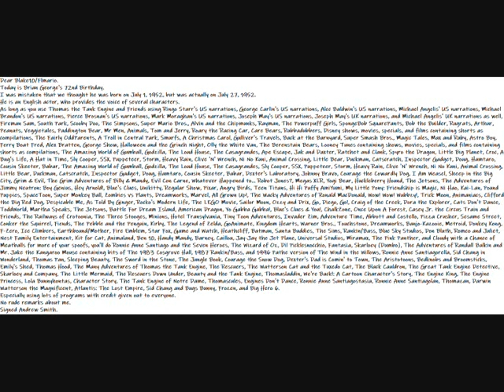My Happy Brian George Birthday Message To Flmario Blake10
Dear Flmario.
Today is Brian George's 72nd Birthday.
He was born on July 27, 1952.
He is an English actor, who provides the voice of some characters.
As long as you use Thomas the Tank Engine and Friends using Ringo Starr's US narrations, George Carlin's US narrations, Alec Baldwin's US narrations, Michael Angelis' US narrations, Michael Brandon's US narrations, Pierce Brosnan's US narrations, Mark Moraghan's US narrations, Joseph May's US narrations, Joseph May's UK narrations, and Michael Angelis' UK narrations as well, Fireman Sam, South Park, Scooby Doo, The Simpsons, Super Mario Bros., Alvin and the Chipmunks, Rayman, The Powerpuff Girls, SpongeBob SquarePants, Bob the Builder, Rugrats, Arthur, Peanuts, Veggietales, Paddington Bear, Mr Men, Animals, Tom and Jerry, Roary the Racing Car, Care Bears, Rubbadubbers, Disney shows, movies, specials, and films containing shorts as compilations, The Fairly OddParents, A Troll in Central Park, Smurfs, A Christmas Carol, Gulliver's Travels, Back at the Barnyard, Super Smash Bros., Magic Tales, Max and Ruby, Astro Boy, Ferry Boat Fred, Alex Bratten, George Show, Halloween and the Grinch Night, Olly the White Van, The Berenstain Bears, Looney Tunes containing shows, movies, specials, and films containing shorts as compilations, The Amazing World of Gumball, Godzilla, The Loud House, The Casagrandes, Ape Escape, Jak and Daxter, Ratchet and Clank, Spyro the Dragon, Little Big Planet, Croc, A Bug's Life, A Hat in Time, Sly Cooper, SSX, Puppeteer, Storm, Heavy Rain, Clive 'N' Wrench, Ni No Kuni, Animal Crossing, Little Bear, Duckman, Catscratch, Inspector Gadget, Doug, Hamtaro, Cousin Skeeter, Babar, The Amazing World of Gumball, Godzilla, The Loud House, The Casagrandes, Sly Cooper, SSX, Puppeteer, Storm, Heavy Rain, Clive 'N' Wrench, Ni No Kuni, Animal Crossing, Little Bear, Duckman, Catscratch, Inspector Gadget, Doug, Hamtaro, Cousin Skeeter, Babar, Dexter's Laboratory, Johnny Bravo, Courage the Cowardly Dog, I Am Weasel, Sheep in the Big City, Grim & Evil, The Grim Adventures of Billy & Mandy, Evil Con Carne, Whatever Happened to... Robot Jones?, Megas XLR, Yogi Bear, Huckleberry Hound, The Jetsons, The Adventures of Jimmy Neutron: Boy Genius, Hey Arnold!, Blue's Clues, Unikitty, Regular Show, Pixar, Angry Birds, Teen Titans, Hi Hi Puffy AmiYumi, My Little Pony: Friendship is Magic, Ni Hao, Kai-Lan, Pound Puppies, SpaceToon, Super Monkey Ball, Zombies vs Plants, Dreamworks, Marvel, All Grown Up!, The Wacky Adventures of Ronald MacDonald, Wow! Wow! Wubbzy!, Trick Moon, Animaniacs, Clifford the Big Red Dog, Despicable Me, As Told By Ginger, Rocko's Modern Life, The LEGO Movie, Sailor Moon, Ozzy and Drix, Go, Diego, Go!, Craig of the Creek, Dora the Explorer, Cats Don't Dance, ToddWorld, Martha Speaks, The Jetsons, Battle For Dream Island, American Dragon, Yo Gabba Gabba!, Blue's Clues & You!, ChalkZone, Once Upon A Forest, Casey Jr. the Circus Train and Friends, The Railways of Crotoonia, The Three Stooges, Minions, Hotel Transylvania, Tiny Toon Adventures, Invader Zim, Adventure Time, Abbott and Costello, Pizza Crusher, Sesame Street, Conker the Squirrel, Fiends, The Pebble and the Penguin, Kirby, The Legend of Zelda, GoAnimate, Kingdom Hearts, Warner Bros., Touchstone, Dreamworks, Banjo-Kazooie, Metroid, Donkey Kong, F-Zero, Ice Climbers, Earthbound/Mother, Fire Emblem, Star Fox, Game and Watch, Heathcliff, Batman, Santa Buddies, The Sims, Rankin/Bass, Blue Sky Studios, Don Bluth, Romeo and Juliet, Nest Family Entertainment, Kit for Cat, Animaland, Ben 10, Handy Mandy, Barney, Caillou, Jay-Jay the Jet Plane, Universal Studios, Miramax, The Pink Panther, and Cloudy with a Chance of Meatballs for more of your spoofs, you'll do Ronnie Anne Santiago and the Seven Heroes, The Wizard of Oz, Dil Picklesnocchio, Fantasia, Skarloey (Dumbo), The Adventures of Randall Balkin and Mr. Jake the Kangaroo Mouse containing bits of The 1983 Cosgrove Hall, 1987 Rankin/Bass, and 1996 Pathe version of The Wind in the Willows, Ronnie Anne Santiagorella, Sid Chang in Wonderland, Thomas Pan, Sleeping Beauty, The Sword in the Stone, The Jungle Book, Courage the Snow Dog, Dexter's Dad is Comin' to Town, The Aristotoons, Bedknobs and Broomsticks, Emily's Shed, Thomas Hood, The Many Adventures of Thomas the Tank Engine, The Rescuers, The Watterson Cat and the Tuxedo Cat, The Black Cauldron, The Great Tank Engine Detective, Skarloey and Company, The Little Mermaid, The Rescuers Down Under, Beauty and the Tank Engine, Thomasladdin, We're Back!: A Cartoon Character's Story, The Engine King, The Engine Princess, Lola Bunnyhontas, Character Story, The Tank Engine of Notre Dame, Thomascules, Engines Don't Dance, Ronnie Anne Santiagostasia, Ronnie Anne Santiagolan, Thomazan, Darwin Watterson the Magnificent, Atlantis: The Lost Empire, Sid Chang and Bugs Bunny, Frozen, and Big Hero 6.
Especially using lots of programs with credit given out to everyone.